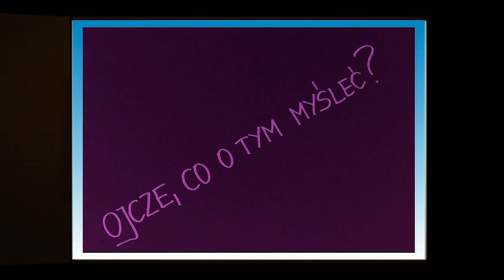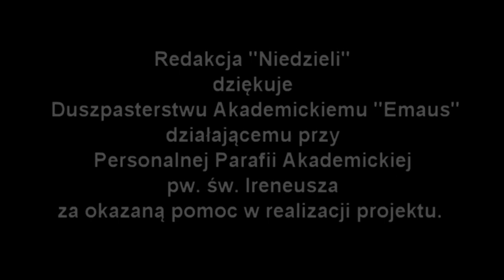Face to face z Arcybiskupem II 8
W styczniu 2015 roku w kościele akademickim pw. św. Ireneusza w Częstochowie zrealizowano drugą część projektu „Face to face z Arcybiskupem”. Studenci pytają abp. Wacława Depo o sprawy dla nich najważniejsze. W jakim stopniu pary homoseksualne, żyjące w nieformalnych związkach, mogą korzystać z sakramentów świętych, np. z Eucharystii?   Czy dla Marty odpowiedź Arcybiskupa była wyczerpująca?